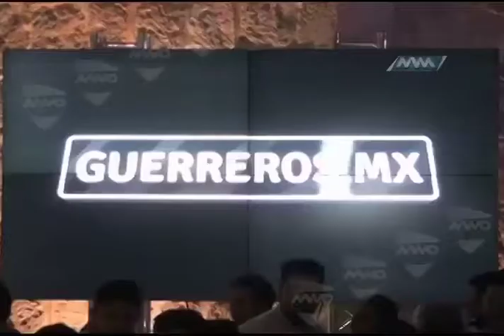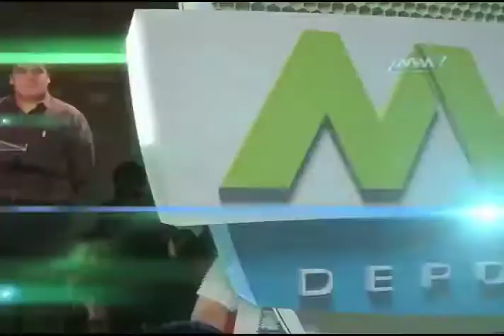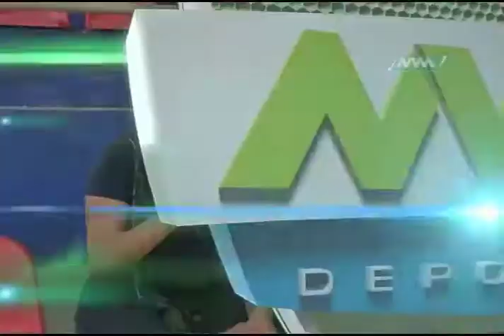Lunes de Guerreros de Oaxaca 6 de abril B2